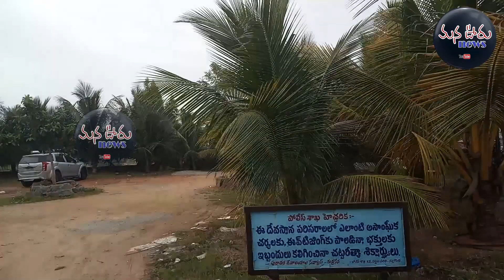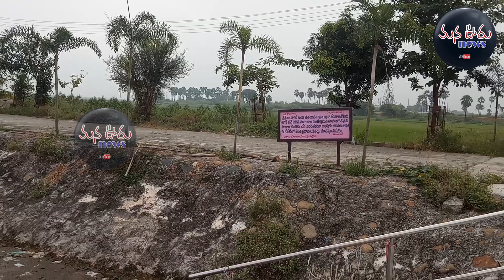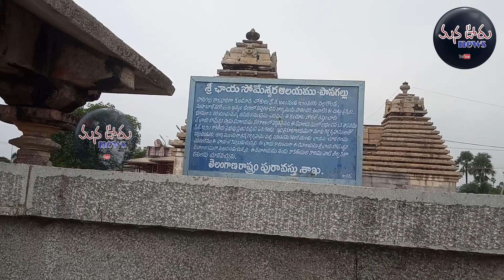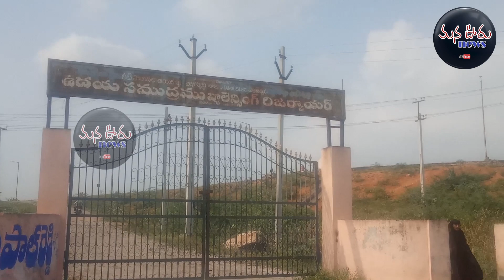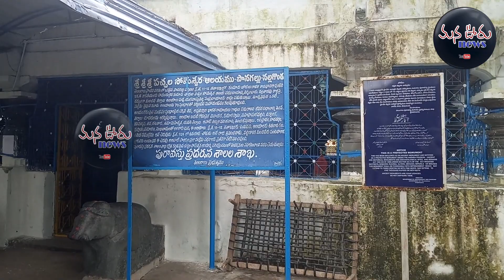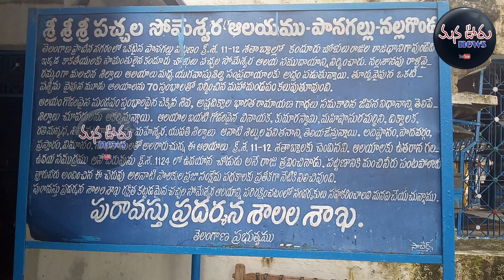Panagal | Secret of Chaya and Pachala Someswara Temple | Udaya Samudram | పానగల్ విశిష్టత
History of Panagal | Secret of Chaya Someswara Temple | Pachala Someswara Temple | Udaya Samudram | Panagal | పానగల్ విశిష్టత | Pudami Yatra | Pudami News |